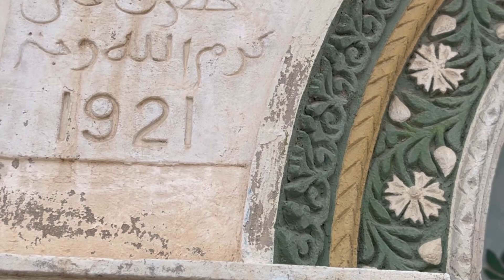Walk iran abadan 2023 : Abadan Rangooni Mosque| مسجدرنگونی آبادان| iran vlog| Walking tour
Hello friends, today we are going to Rangoni Mosque in Abadan, Iran. This mosque was built by Indians and in Indian style.
Rangooniha Mosque is one of the most interesting sights of Khuzestan province, which is located in Abadan. The age of the mosque dates back to the 1290s of AH and its building is very attractive for tourists with its Indian atmosphere. Rangooniha Mosque, which is located at a short distance from Arvandroud, has been restored and built.

iran
Iran
tehran
Tehran
ایران
تهران
Walk with me
walk
walking
walking in iran
isfahan walk
city walk
city tour
خیابانهای تهران
walking video
city view
Iranian people
Iranian culture
walking tour
Iran walking tour
walking
walking in tour
travel
holiday
sightseeing
tourist sights
city walk
city tour
walking video
4k
travel
sightseeing
nature
tourism
culture
esfahan
iran
Shiraz
Shiraz palace
shiraz tourism
 shiraz 2023
shiraz tour
walking in shiraz city
walk with you
shiraz walk
iran shiraz
shiraz city
walking in shiraz
walk in shiraz
shiraz walking to
walking in the streets of shiraz
شیراز